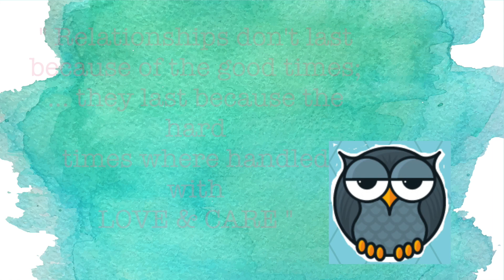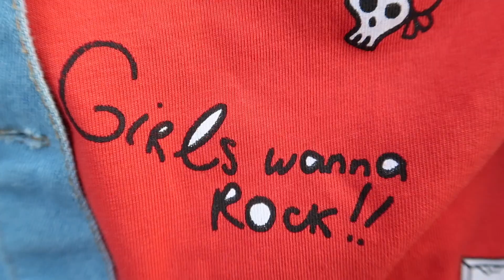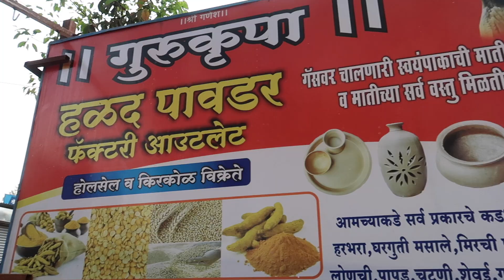Iss Bar Ka Anniversary Ka Gift Kuch Anokha Hai - Jo Dekh Ke.........